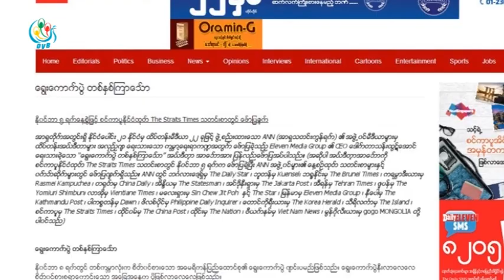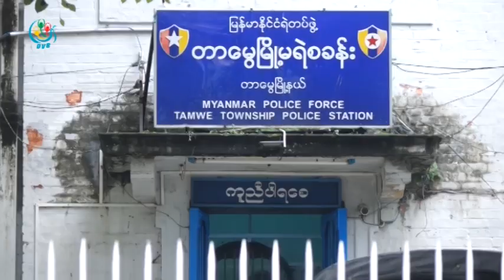DVB - တိုင္းအစိုးရအဖြဲ႔က အလဲဗင္းမီဒီယာ ဂရုနဲ႔ စီအီးအိုကို ဆက္သြယ္ေရးပုဒ္မနဲ႔ အမႈဖြင့္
ရန္ကုန္တုိင္းေဒသႀကီး အစုိးရအဖြဲ႔က အလဲဗင္းမီဒီယာ ဂရုနဲ႔ အမႈေဆာင္အရာရွိခ်ဳပ္ ေဒါက္တာသန္းထြဋ္ေအာင္တုိ႔ကုိ ဆက္သြယ္ေရးပုဒ္မ ၆၆ (ဃ)နဲ႔ အမႈဖြင္႔ထားပါတယ္။ လင္းဆက္ေအာင္ သတင္းေပးပုိ႔ထားပါတယ္။